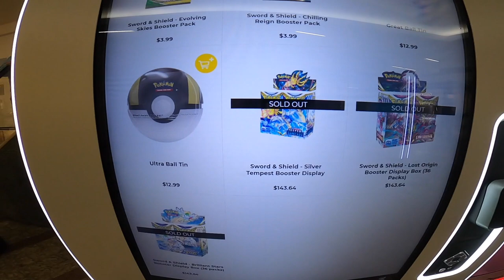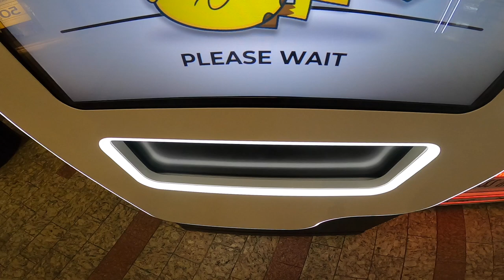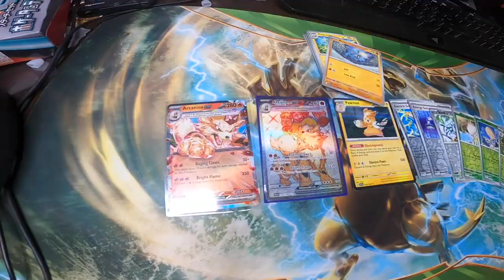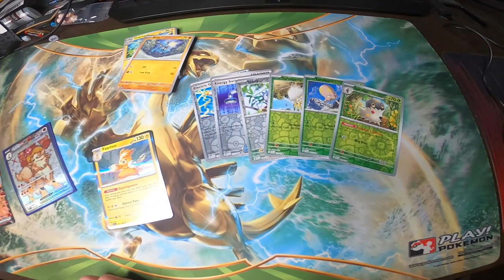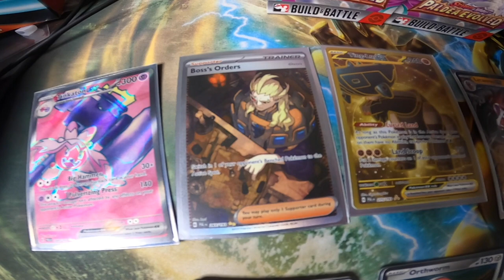pokemon center vending machine and TCG paldea evolved pre-release 2023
visiting a vending machine before prerelease may 27th 2023
Notable pulls
Tinkaton EX
Boss orders ghetsis
Ting-lu EX
Lycanroc EX
Bellibolt EX
Baxcalibur
Insane pulls out of 2 build a battles. Seattle , WA